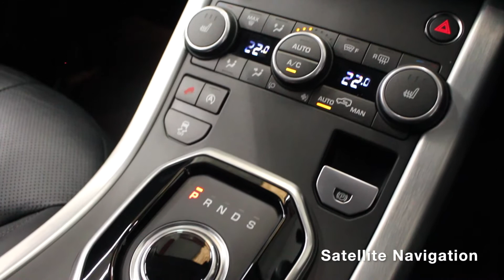2017 Range Rover Evoque SE - Exclusive Cars (GB)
This is a lovely car has reversing camera, forward facing camera, lane departure warning, auto high beam assist, privacy glass and towbar Excellent bodywork, Full leather interior - Excellent Condition, Tyre condition Excellent, Four wheel-drive, Metallic Corris Grey, This lovely evoque is good to drive and excels at transporting you and your passengers, plus luggage, with its GT like handling and road manners, and athletic performance.

EXTERIOR & INTERIOR ---, Corris grey metallic, Black ebony leather, Satin brushed aluminium finisher, Body kit se plus, 18" sparkle silver style c alloys, Exterior mirror finish gloss black, Automatic 9 speed command shift gearbox with steering wheel paddle shift, 4 wheel drive system

TECHNOLOGY ---, HDD Satellite Navigation - SD card, Traffic Message Channel (TMC), In control protect, Reversing camera, Forward facing camera, Bluetooth (wireless music streaming), DVD player, CD Player, Radio, DAB Digital radio, USB, iPod connection, auxiliary connection, voice control, Land Rover puddle lamps

COMFORT ---, Front and Rear Parking Sensors, Keyless Start, Power seats 12 way, Multi-function steering wheel, Powerfold heated mirrors, Ambient lighting, Floor mats

CLIMATE ---, Heated windscreen, Air Conditioning, Climate Control rear vents, Privacy Glass, Heated washer jets

SAFETY ---, Rear axle active looking differential with torque vectoring by braking, Lane departure warning, Cruise Control, ABS, ISOFIX, Airbags, Alarm, Xenon Headlamps with LED signature, Daytime running lights, Automatic High Beam Assist - automatically dips headlamps for oncoming or followed vehicles and switches back on when vehicles have passed, Headlamp wash, Front fog lamps, Automatic light activation, Automatic rain sensing wipers, Traction Control

SUMMARY ---, 5 Door Estate, 2.0 litre diesel twin turbo engine, All our cars are prepared with Zymol polish providing a glass like finish to the paintwork